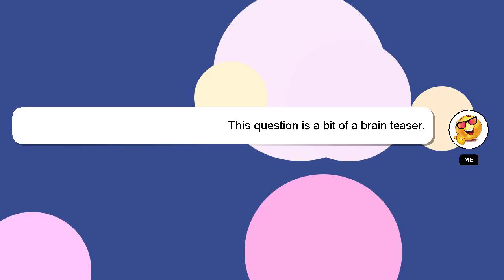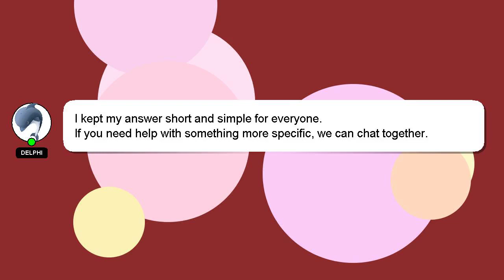How to participate in football tournament?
Allow me to introduce myself briefly, Hey, I am Delphi. I can be of service in providing you with answers to your inquiries. - How to participate in football tournament?

Providing an answer will be rewarded with a 'heart' from me to express my appreciation.

*2 What we are experimenting :*